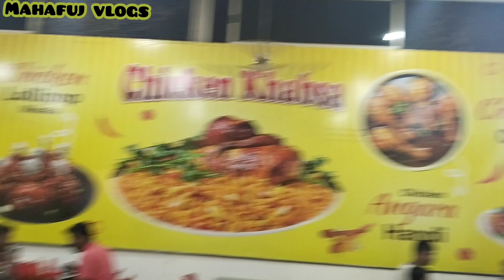My first roommate of MEIL resigned from MEIL.We farewelled him.